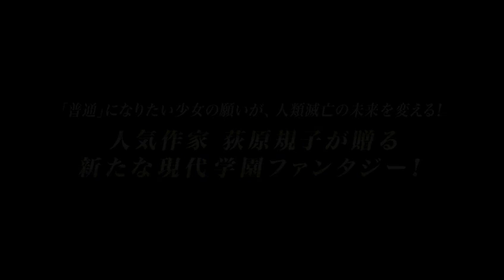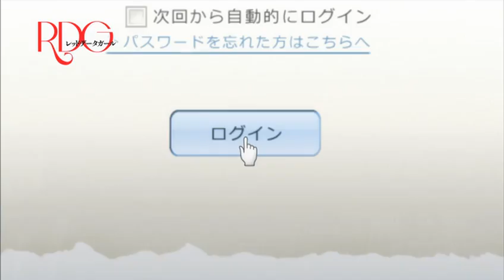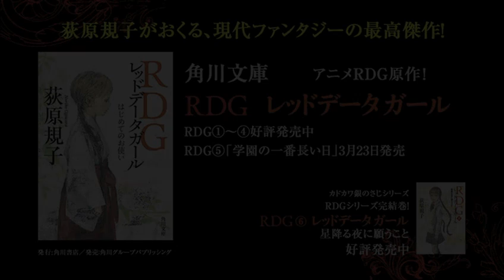Red Data Girl/RDG レッドデータガール - Trailer English Subs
Synopsis
A modern fantasy based on Japanese Shinto legends. Suzuhara Izumiko is a 15-year-old girl, who has been raised and protected in a shrine deep in the Kumano mountains. She is quite shy and destroys all the electric devices she touches. When she begins to think about going out of the mountains and moving to the city, her guardian Sagara Yukimasa recommends her to enter a high school in Tokyo and forces his son Miyuki to serve Izumiko for life. Miyuki and Izumiko repel each other but their relationship begins to change when a terrifying accident occurs on the school excursion. Izumiko learns her fate as the last representative (yorishiro) of a Himegami goddess and Miyuki learns of his duty as a guardian Yamabushi of Izumiko.